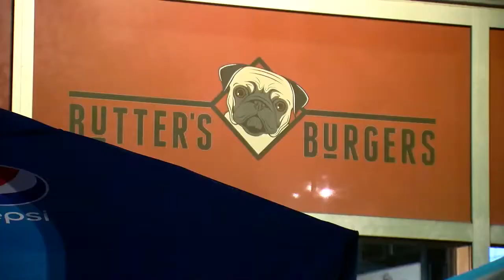Fans enjoy free Super Bowl Experience at Curtis Hixon Park, Downtown-area businesses see boost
Unlike the celebration at Julian B. Lane, no reservation is needed at Curtis Hixon Park.